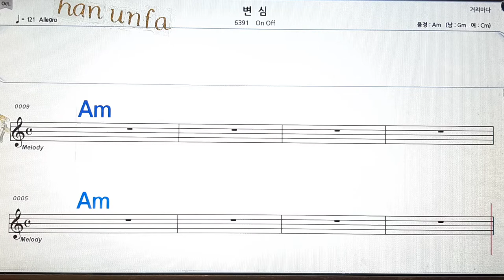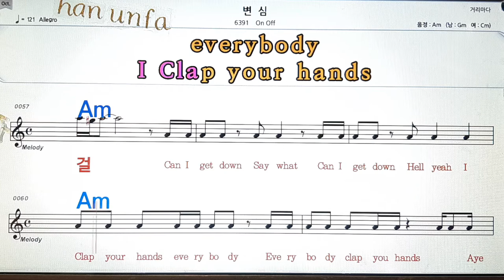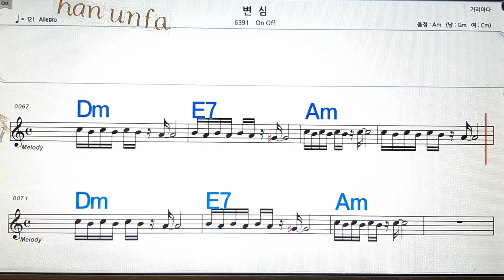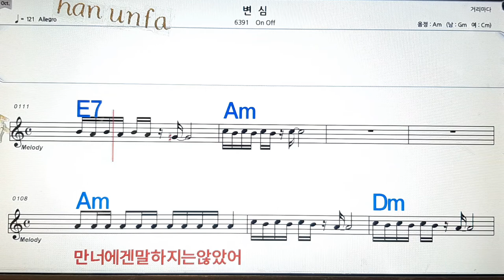변심/On Off💋노래방, 통기타 , 코드 큰악보, 가라오케, 반주💖Karaoke, Sheet Music, Chord, MR